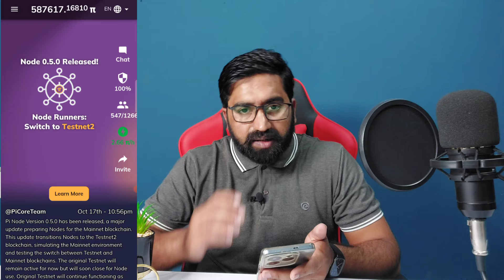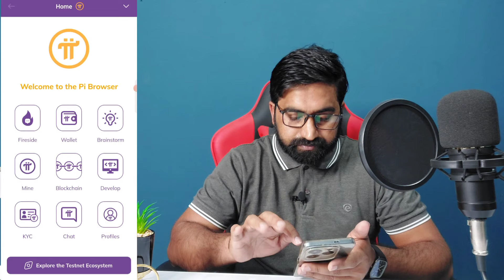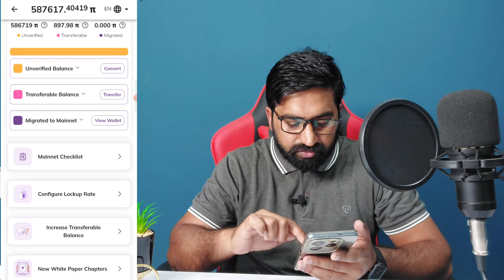Pi Network Scam Alert - How to Secure Your Wallet | Pi Network New Update | Pi Network KYC Update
Join Below Crypto Exchanges:
1- Binance